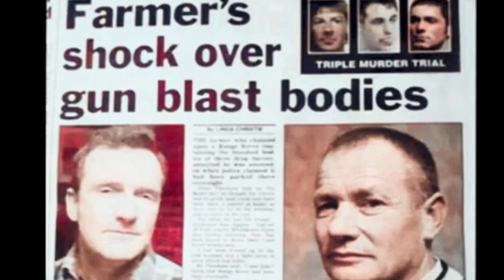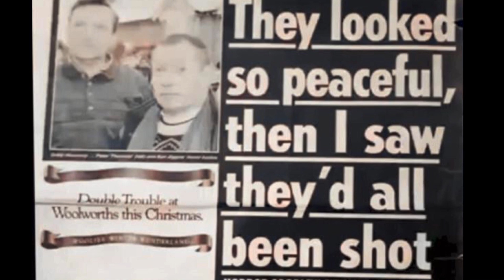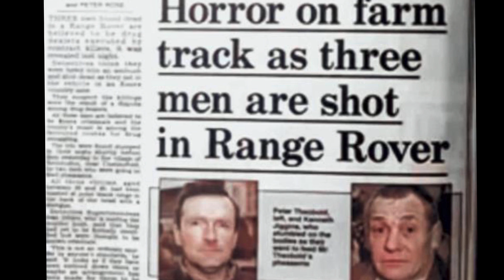Essex Boys Case Statements -The Theobalds